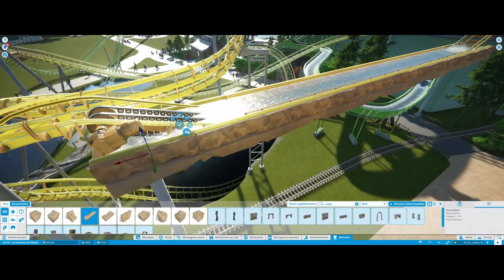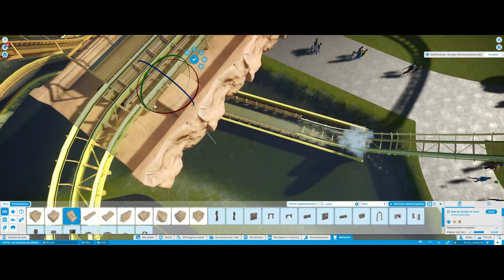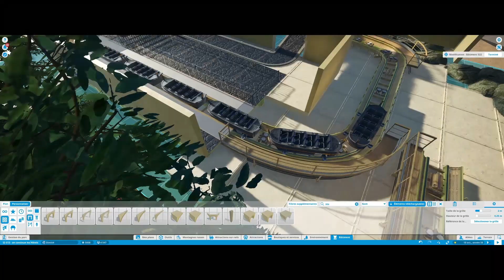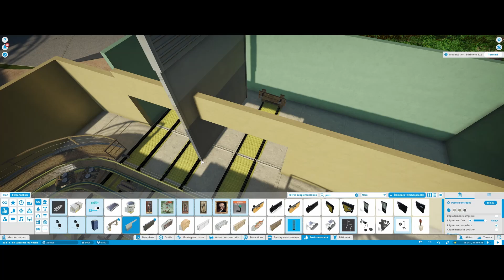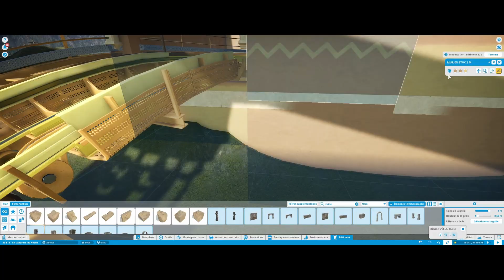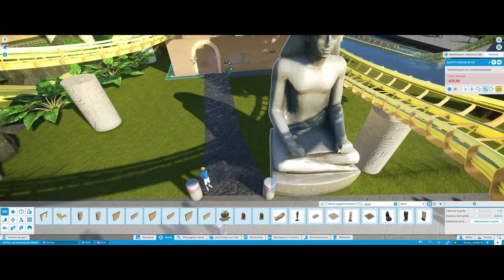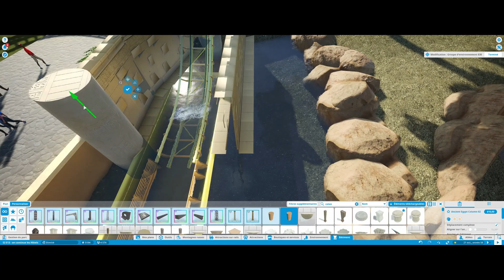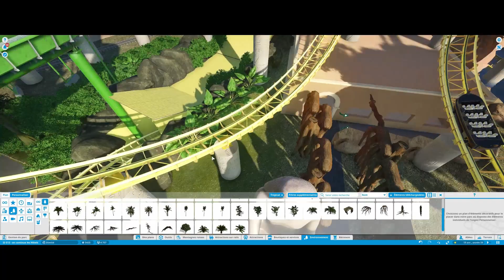Let's Play S3 E16 Lost Temple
16 ème épisode à Water Snake Valley, et quel programme pour celui-ci : 2 On-ride pour le prix d'un, un gros accéléré et un décors sublime pour notre water coaster

Musiques:

générique:
Floating Point-Isaac Larson

accélérés :
Devil's Disgrace - Dekant